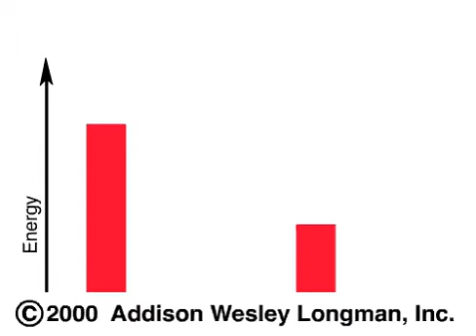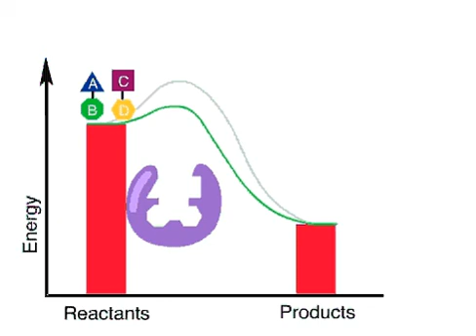Enzymes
Se le reazioni esoergoniche avvenissero spontaneamente, cosa impedirebbe alle molecole di rompersi spontaneamente e alla chimica cellulare di perdere il controllo?
Affinché una reazione chimica possa avvenire, anche se esoergonica, si deve fornire
una determinata quantità di energia per innescare la reazione. Questa energia, conosciuta come energia di attivazione (EA), è necessaria per rompere i legami nelle molecole dei reagenti. L'energia di attivazione rappresenta una barriera che impedisce, anche nel caso di reazioni esoergoniche, di avvenire senza somministrazione di energia. Come fa una cellula a superare questa barriera e permettere che le reazioni metaboliche possano avvenire velocemente e con precisione? La risposta è rappresentata dalla esistenza di tipi particolari di proteine, chiamate enzimi. Un enzima funziona da catalizzatore biologico, aumentando la velocità della reazione senza trasformarsi in una molecola differente. Un enzima non apporta energia ad una reazione, ma la facilita abbassandone l'energia necessaria per l'attivazione. Un enzima ha un comportamento molto selettivo. La sua struttura tridimensionale permette di agire solo su determinate molecole, che prendono il nome di substrato dell'enzima. Quando il substrato si lega alla regione catalitica dell'enzima, è mantenuto in una posizione che facilita la reazione. In questo modo, l'energia di attivazione richiesta è minore che nella reazione in assenza di enzima. A questo punto i prodotti della reazione sono rilasciati e l'enzima è in grado di catalizzare una ulteriore reazione. A causa della specifica corrispondenza tra un enzima ed il substrato, ogni enzima può catalizzare solo un tipo di reazione. Migliaia di enzimi diversi sono quindi necessari per portare a termine tutti i differenti processi metabolici della cellula.